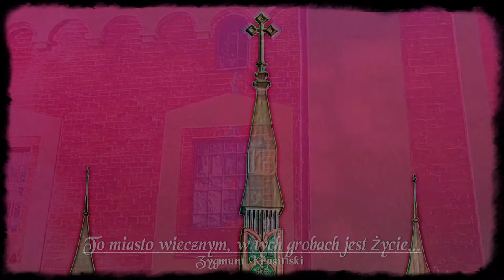Psychedelic eF-Black - To Miasto Wiecznym, W Tych Grobach Jest Życie... (Zygmunt Krasiński's poem)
Track 9 from mini-album RomanticFairyTales (2020) by PsychedelicEfBlack band.

Music composed by: ChristopherStanleyWerner /

Lyrics

Publisher OUFRELISM ARTS (ChStWerner & ChJWerner)
All copyrights reserved for OUFRELISM ARTS (ChStWerner & ChJWerner)